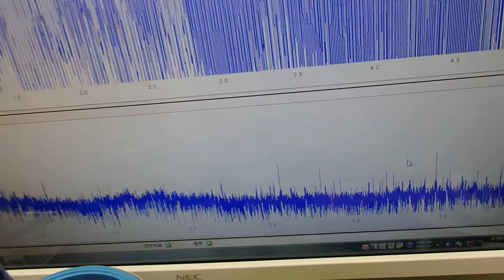超音波洗浄器の表面弾性波を利用した超音波制御技術 ultrasonic-labo